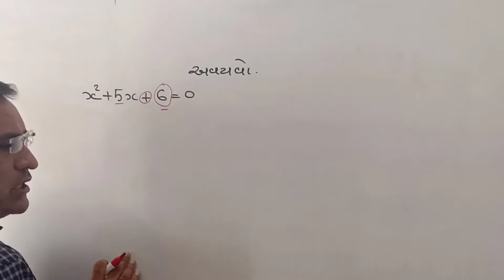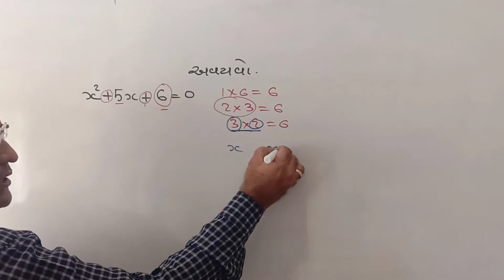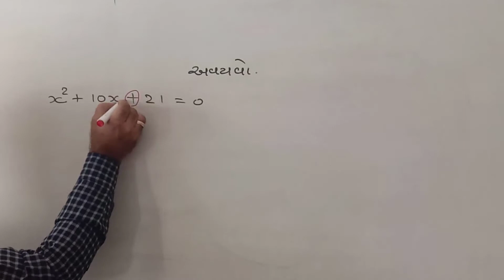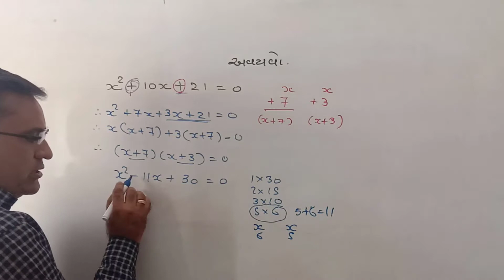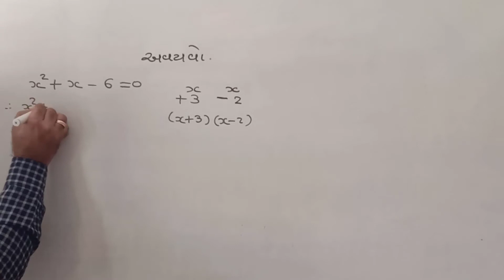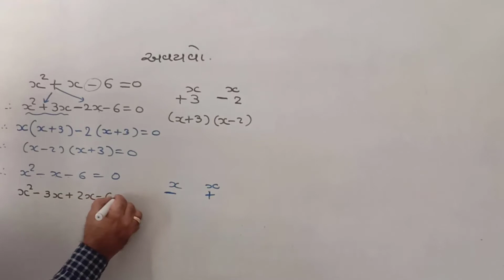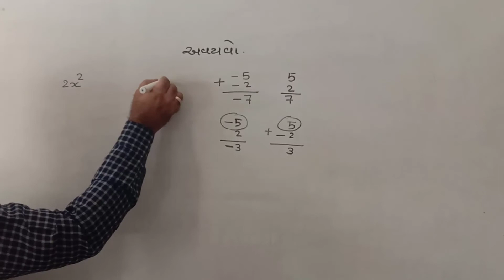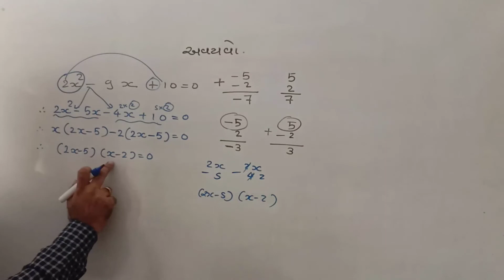MATHS BSCT 3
K.R.GAJERA